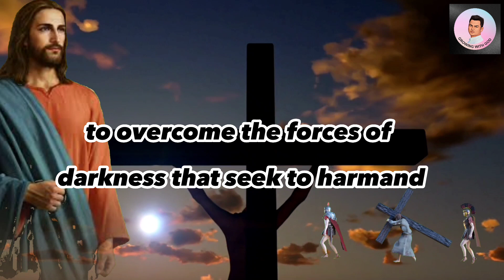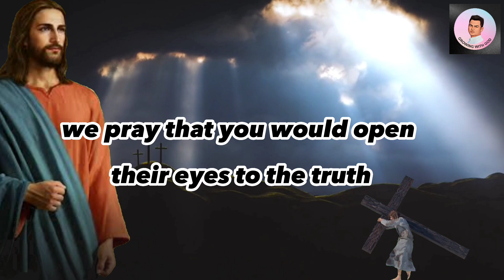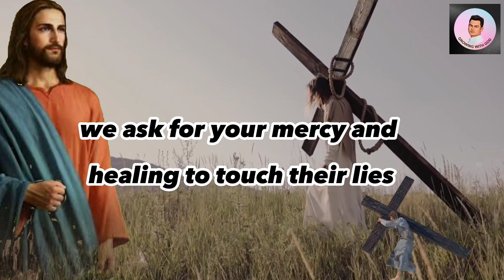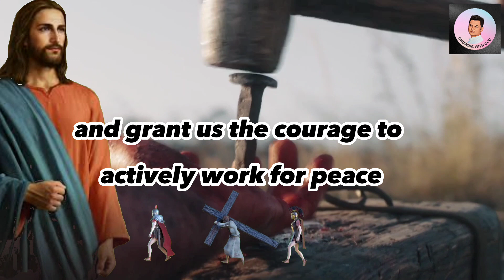Powerful God Blessings Prayers to Overcome and Defeat Evil | Growing With God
Welcome to the Growing With God Channel! In this empowering video, we bring you a collection of powerful God blessings prayers to help you overcome and defeat evil forces in your life. Discover the spiritual strength and divine protection you need to conquer darkness and find lasting peace.

Join us in this spiritual warfare as we guide you through victorious prayers that will ignite your faith and invite divine intervention. Together, we can tap into the limitless power of God's blessings!

If you have any kind of problem in your life, you can tell us, we will give you a biblical solution.
We pray for your prayers in Our daily prayer Devotional meetings with special prayer groups led by our anointed pastors and will pray about your prayer topics.

Please,Come and join us to pray and write your prayers in comment. Our team will pray daily about your prayer topics.

It is our daily prayers that God would use these "Growing With God" Channel's videos in your daily spiritual life, Your Family and all over the world to bring heavenly health and healing, growth spirituality, peace, rest, and restoration as you soak in His Words and presence, in Jesus' name!

use is permitted by copyright statute that might otherwise be infringing.

Voiceover & music credit - CapCut
Video - Canva, Pexels.com

morning prayer, morning prayer before you start your day, prayers, prayer for protection, night prayer before going to bed, night prayer, evening prayer, catholic night prayers, grace for purpose night prayer, good night prayers to god, prayers for sleep, prayers while sleeping, prayers for healing, prayers of jesus, prayers for breakthrough and
open doors, prayers for protection, prayers for peace of mind and
comfort, prayers before going to bed, prayers for healing of the body